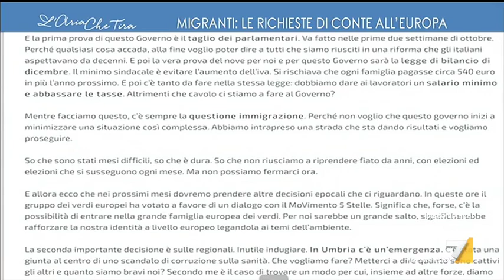Luca Casarini in diretta dalla Mare Jonio, sotto sequestro per effetto del Decreto Sicurezza: ...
Luca Casarini in collegamento dalla Mare Jonio, la nave della Ong "Mediterranea Saving Humans": "Stiamo sotto sequestro perché abbiamo operato un salvataggio di 98 persone, di cui 22 bambini".